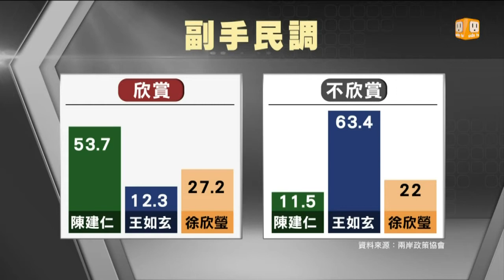【2015.12.08】軍宅案燒不停 王如玄支持度墊底 -udn tv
王如玄軍宅案延燒一個月，民調機構分析，已經嚴重動搖藍營基本盤。調查顯示「執政黨」副手的支持度，竟然在三大陣營中敬陪末座，王如玄個人的不支持度更是衝破六成，而且在軍宅案爆發後，民進黨的「英仁配」支持度更一舉突破五成。完整內容 , FB , Twitter , G+